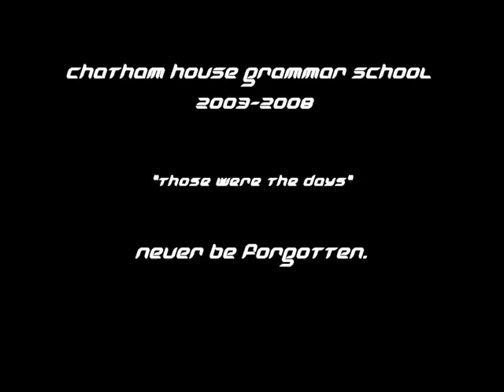Chatham House 03-08.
Chatham House Boys 03-08
Never be forgotten